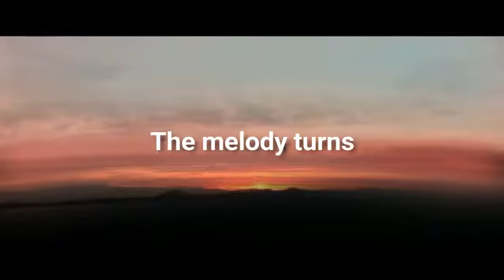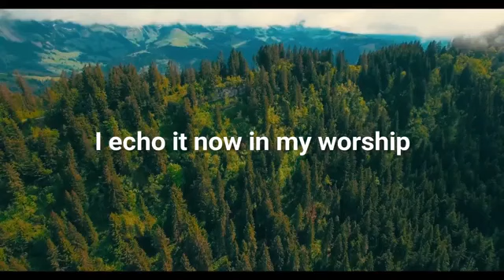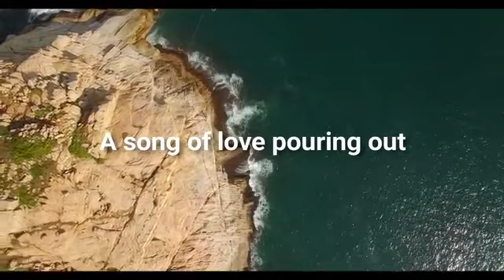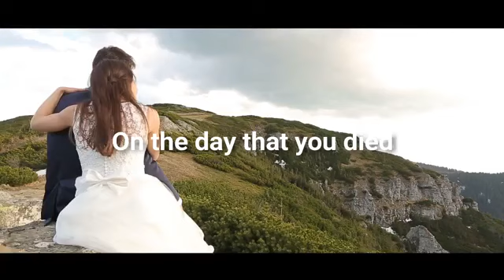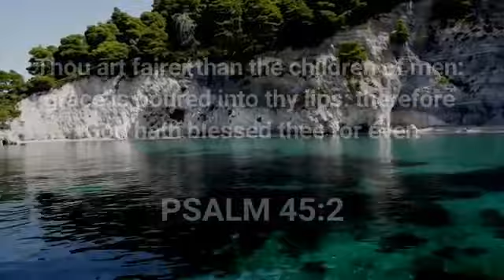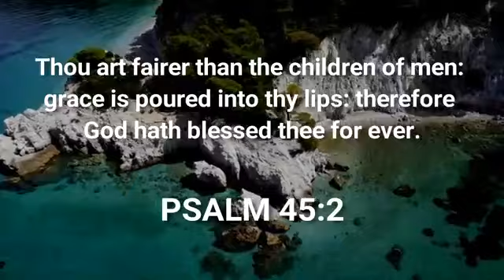Psalm 45 - Fairest of All - by Shane & Shane (Lyric Video)